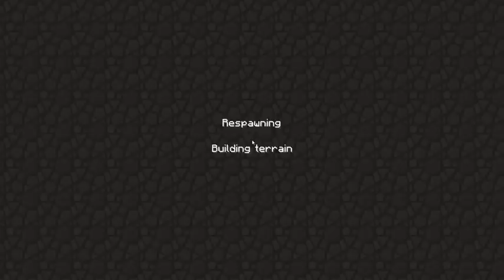Anth dies to Adams trap.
This was a trap Adam had originaly made to get Anth at the start, before recording but anth bolted off before adam could say anything.

Some time later anth gos looking for sheep, and with a million to 1 chance finds Adams trap belive it or not.

This a small clip we recorded and will be uploading parts of it later.

This is RAW footage and has not been edited at all and it is all LEGIT as you will see in the coming video clips.